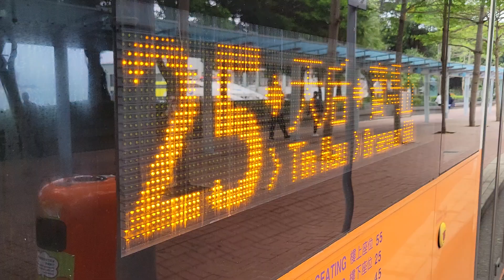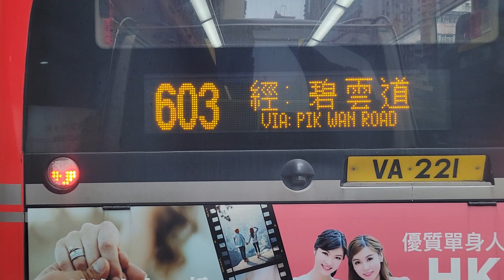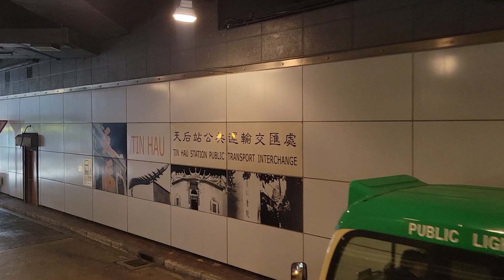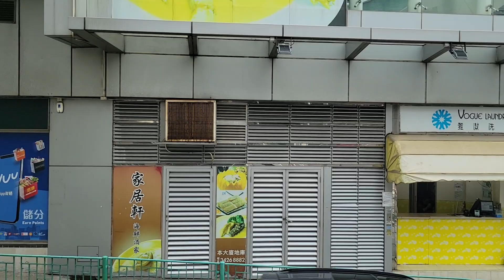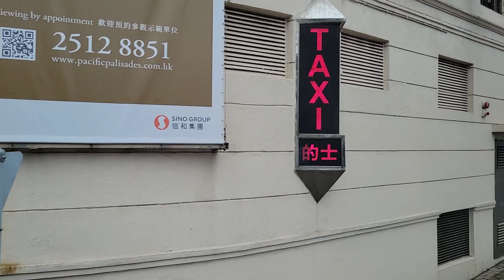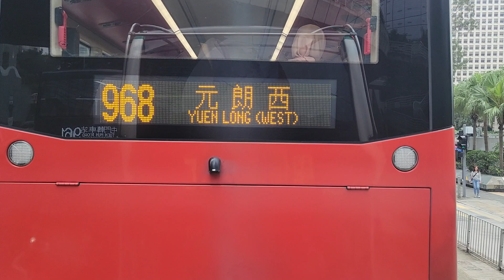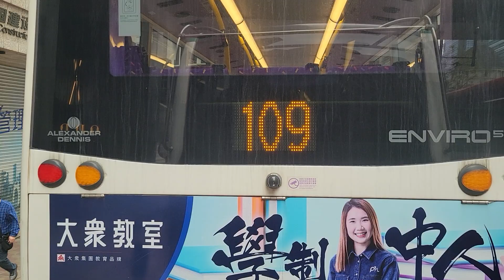〔已合併〕NWFB UV2549@25 中環三號碼頭🔄寶馬山(行記)(原速)